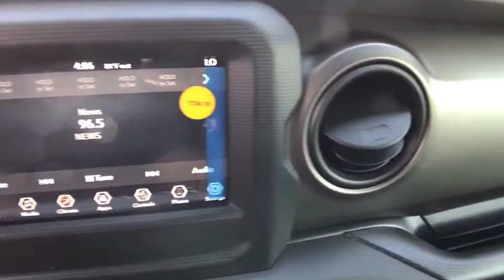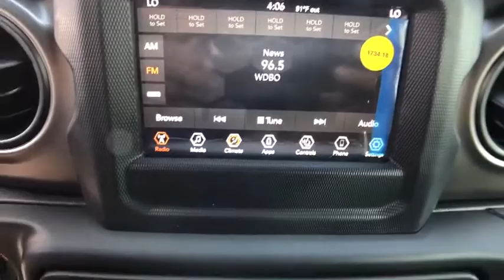2018 Jeep Wrangler Unlimited Orlando, Hunter's Creek, Kissimmee, Windermere, Davenport, FL W109517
Bright White Clearcoat New 2018 Jeep Wrangler Unlimited available in Orlando, Florida at Central Florida Chrysler. Servicing the Hunter's Creek, Kissimmee, Windermere, and Davenport, FL area
2018 Jeep Wrangler Unlimited Sport S - Stock#: W109517 - VIN#: 1C4HJXDG1JW109517

ENGINE: 3.6L V6 24V VVT UPG I W/ESS (STD),TECHNOLOGY GROUP -inc: USB Host Flip Google Android Auto Air Conditioning w/Auto Temp Control Radio: Uconnect 4 w/7 Display Air Filtering Cluster 7.0 TFT Color Display Apple CarPlay SiriusXM Satellite Radio For More Info Call 1-Yr SiriusXM Radio Service,TRANSMISSION: 8-SPEED AUTOMATIC (850RE) -inc: Hill Descent Control Tip Start,COLD WEATHER GROUP -inc: Engine Block Heater Heated Front Seats Heated Steering Wheel,TIRES: 245/75R17 ALL-TERRAIN (TQL) -inc: Bridgestone Brand Tires,CONVENIENCE GROUP -inc: Universal Garage Door Opener,ANTI-SPIN DIFFERENTIAL REAR AXLE -inc: Dana M220 Rear Axle,Four Wheel Drive,Power Steering,ABS,4-Wheel Disc Brakes,Brake Assist,Aluminum Wheels,Tires - Front All-Season,Tires - Rear All-Season,Conventional Spare Tire,Tow Hooks,Intermittent Wipers,Variable Speed Intermittent Wipers,Privacy Glass,Rollover Protection Bars,Convertible Soft Top,Fog Lamps,AM/FM Stereo,Bluetooth Connection,MP3 Player,Steering Wheel Audio Controls,Auxiliary Audio Input,Driver Adjustable Lumbar,Pass-Through Rear Seat,Rear Bench Seat,Adjustable Steering Wheel,Trip Computer,Keyless Start,Cruise Control,A/C,Cloth Seats,Bucket Seats,Floor Mats,Engine Immobilizer,Traction Control,Stability Control,Front Side Air Bag,Tire Pressure Monitor,Driver Air Bag,Passenger Air Bag,Passenger Air Bag Sensor,Child Safety Locks,Back-Up Camera